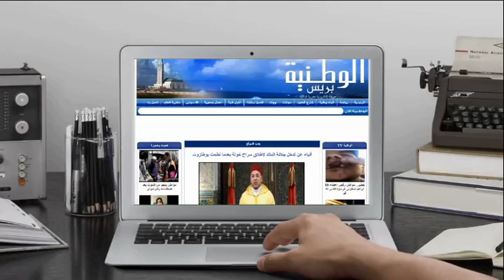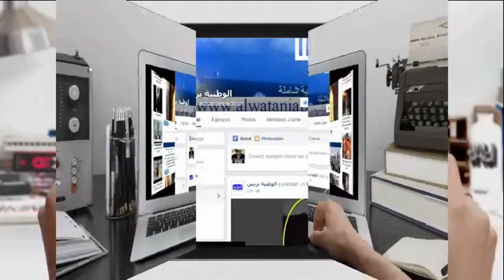الوطنية بريس - حفل توزيع الجوائز للفئات الفائزة بمهرجان صيفيات المحمدية